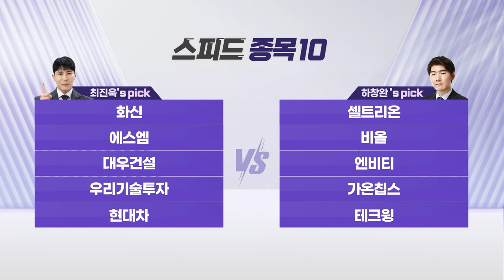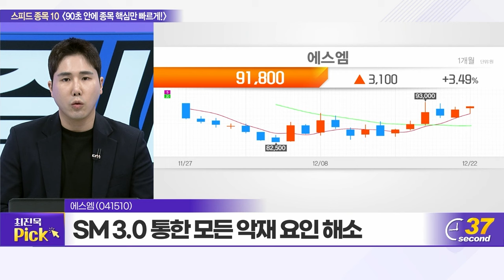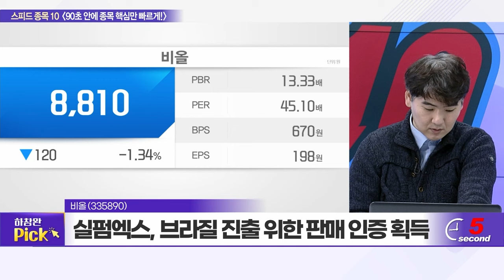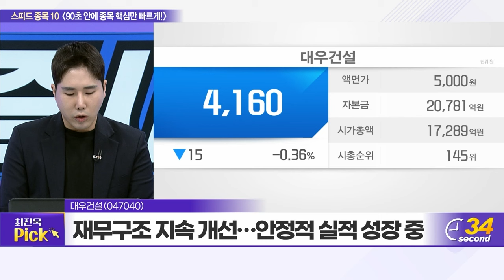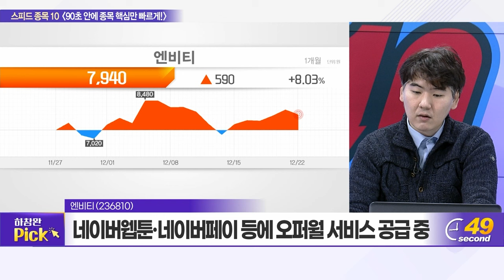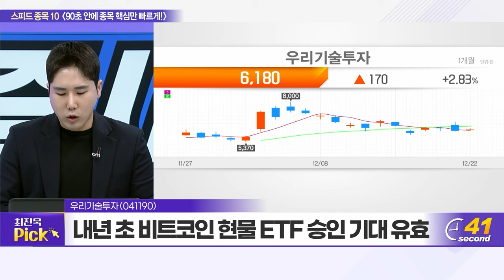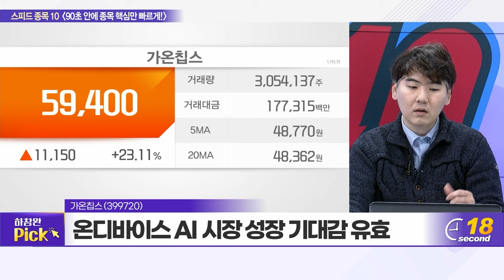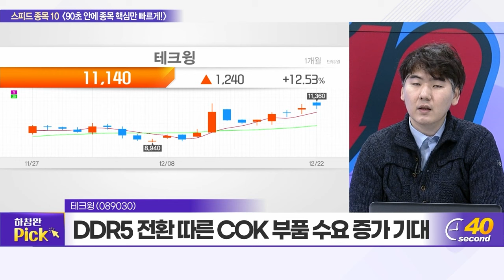화신, 셀트리온, 에스엠, 비올, 대우건설, 엔비티, 우리기술투자, 가온칩스, 현대차, 테크윙_스피드 종목 10 (20231222)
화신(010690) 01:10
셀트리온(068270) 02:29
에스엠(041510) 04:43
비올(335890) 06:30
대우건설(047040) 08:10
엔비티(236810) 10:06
우리기술투자(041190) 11:47
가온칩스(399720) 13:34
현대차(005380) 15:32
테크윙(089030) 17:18